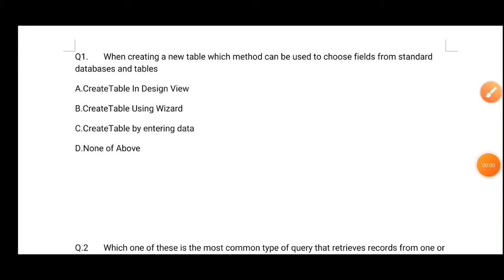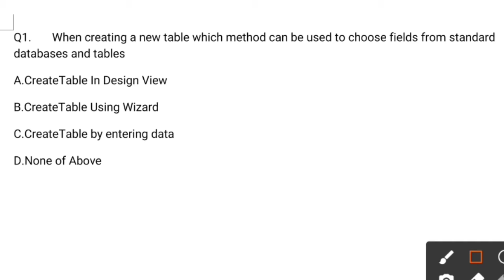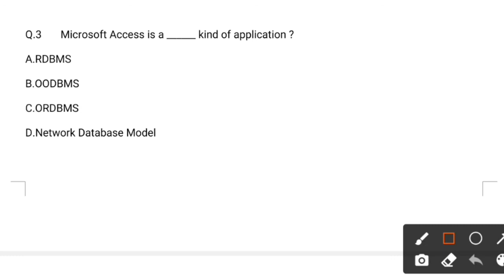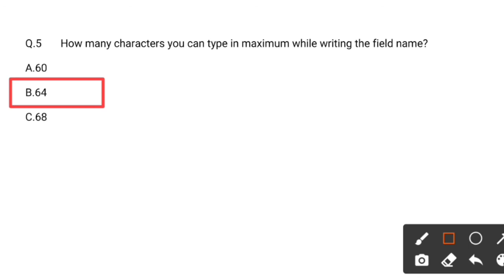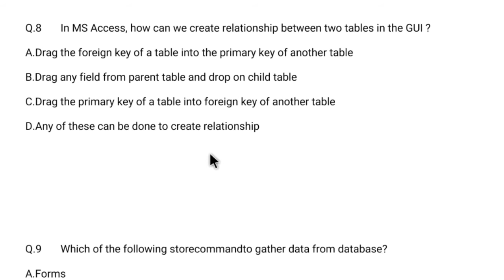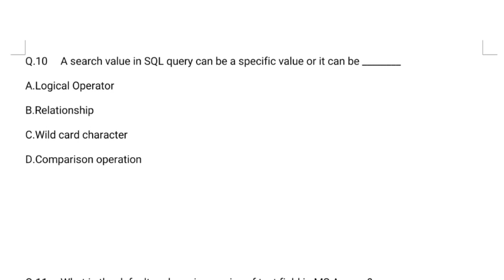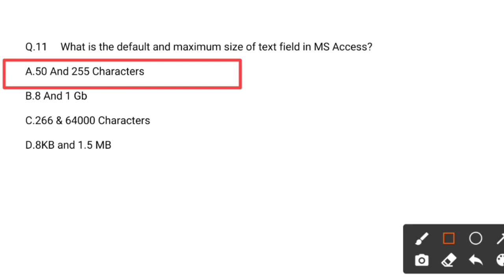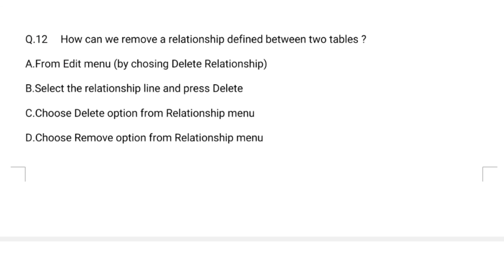Computer Microsoft Access || OSSSC Statistical Field Surveyor || Part 12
Computer Microsoft Access || OSSSC Statistical Field Surveyor || Part 12 || Important Question Answer ||  @REVISEDSTUDY

Computer Question Paper Part 2 video

Computer Question Paper Part 4 video

What'sAap link;